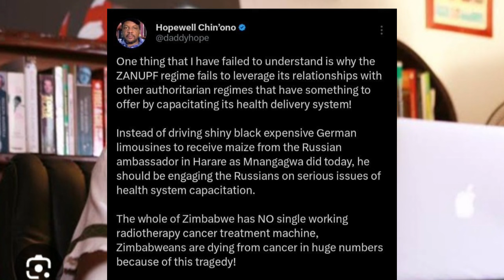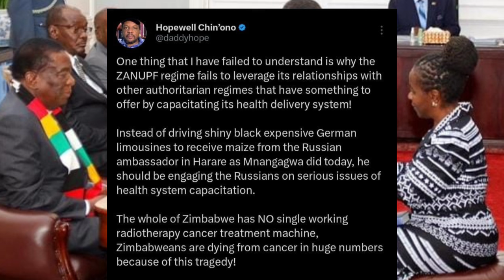HOPEWELL CHIN'ONO OTSOMA MNANGAGWA | TAMBA NE RUSSIA ZVAKANAKA 😳